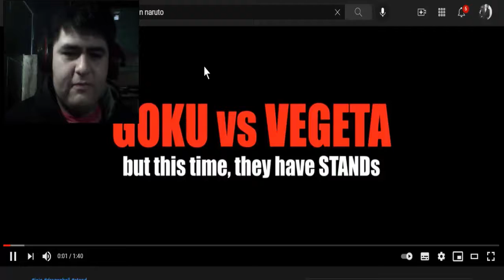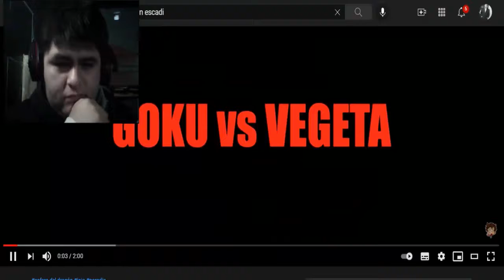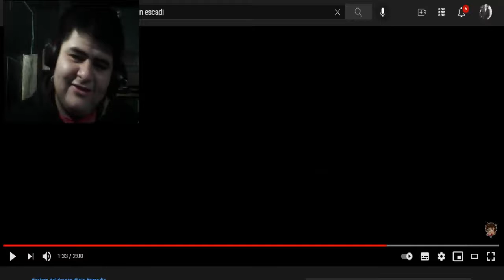GOKU vs VEGETA but this time they have STANDS REACCIÓN